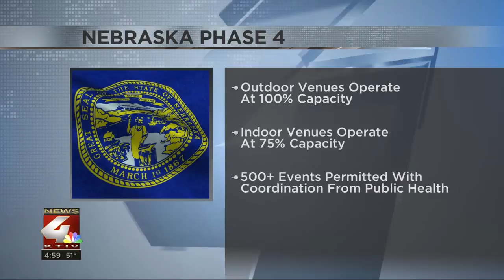Gov. Ricketts: Counties to move to less-restricted health measures on Sept. 14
Nebraska Gov. Pete Ricketts announced the majority of the state will be easing its Directed Health Measures.